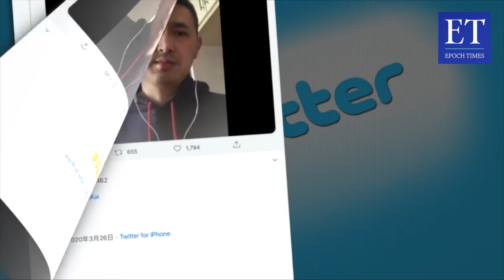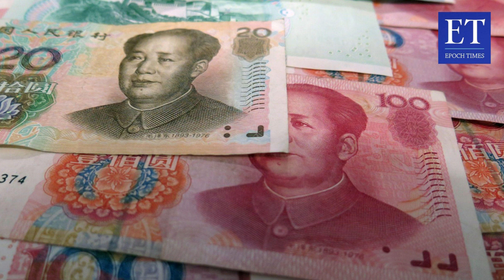'Bubarkan Partai Komunis' Mulai Didengungkan oleh Warga Sichuan, Tiongkok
Virus komunis Tiongkok telah merebak dari kota Wuhan, Tiongkok ke seluruh dunia. Namun, komunis Tiongkok terus berupaya menutupi kenyataan tentang epidemi tersebut. Parahnya, membuat desas-desus untuk mengalihkan perhatian dan mengkambing-hitamkan pihak lain. Hal ini menjadi api yang menyulut kemarahan masyarakat Tiongkok yang masih memiliki hati nurani. Setelah beberapa orang Tionghoa perantauan mengungkapkan secara terbuka permintaan maaf atas ucapan ngawur komunis Tiongkok kepada Amerika Serikat dan dunia, seorang warga Sichuan bernama Zhao Kai bahkan dengan menanggung risiko ditangkap, merekam dan mempublikasikan sebuah video yang menyerukan pembubaran Gòngchǎndǎng atau Partai Komunis Tiongkok demi masa depan generasi mendatang.